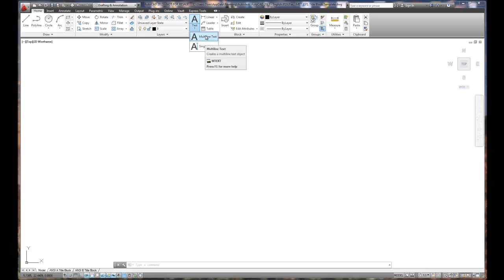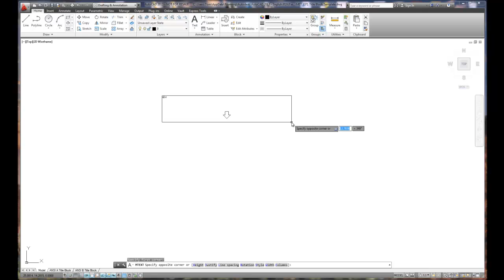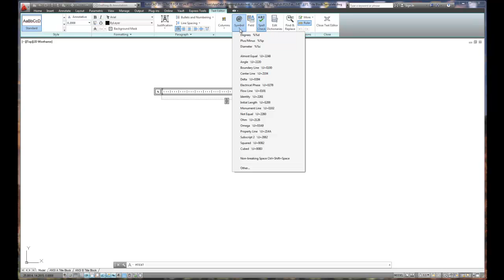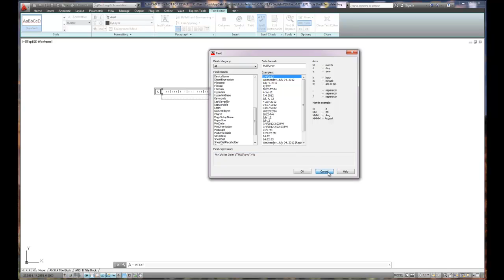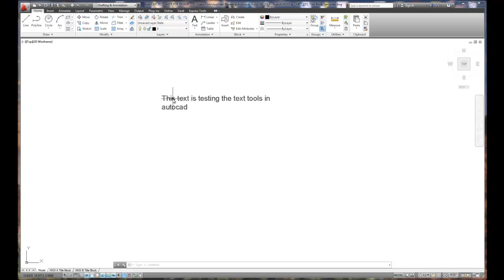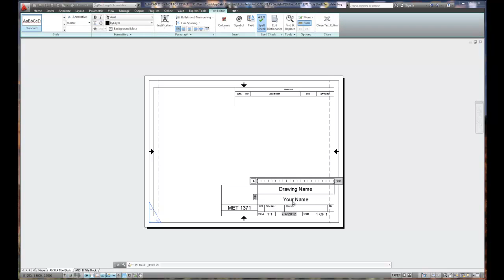AutoCAD 2013 Quick hit on Text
Putting text into a drawing or layout quick hit video